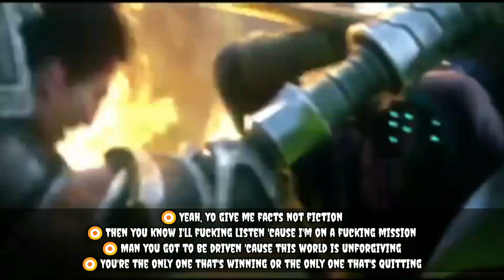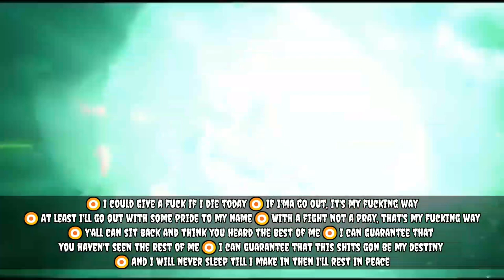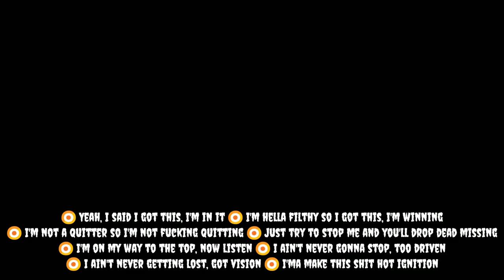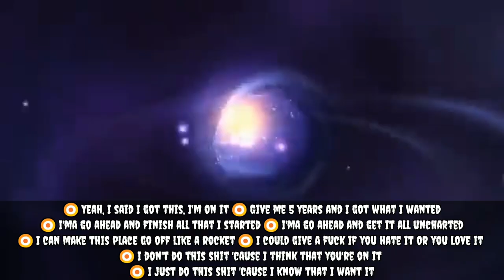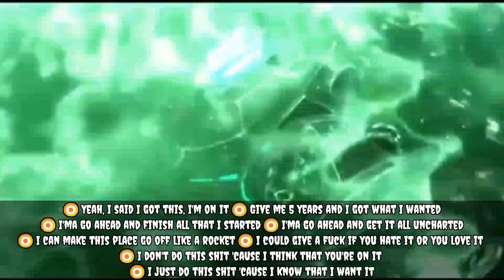That’s unbelievable, The WILD RIFT does something with Neffex in a song "LIGHT IT UP"